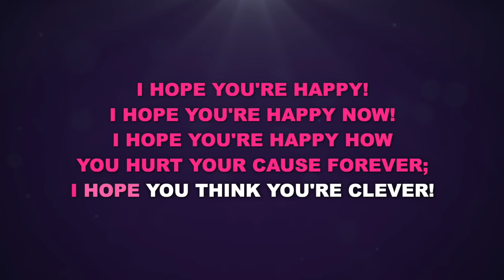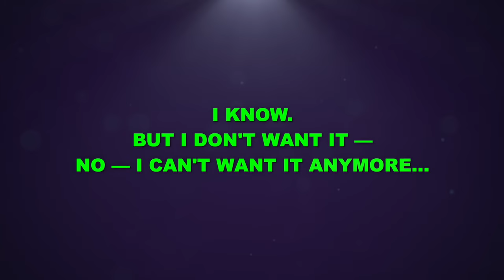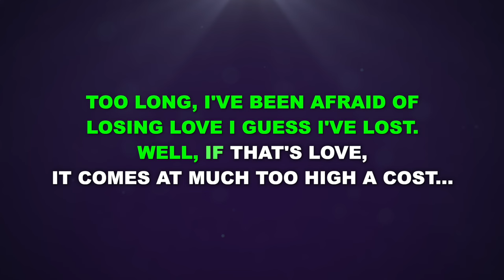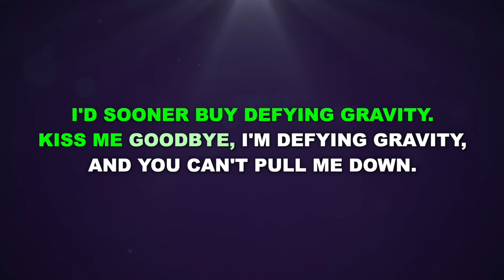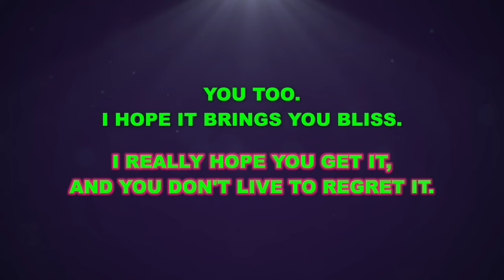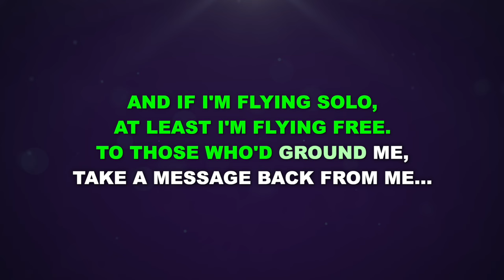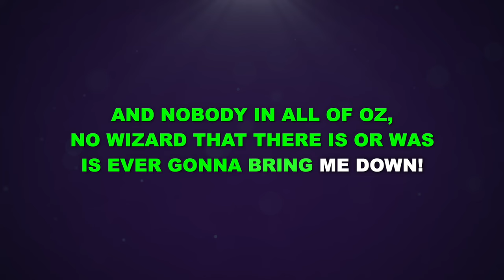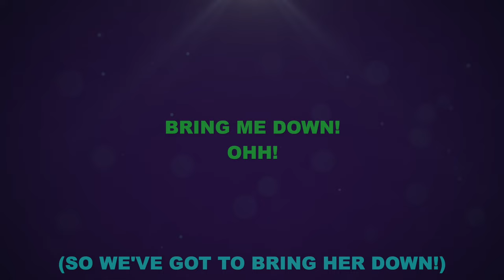"Defying Gravity" (Lower Key) from Wicked (G Major) - Karaoke Track with Lyrics on Screen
This is a lower key karaoke track for "Defying Gravity" from WICKED. It is transposed into G Major (down a minor 3rd/3 semitones) for a mezzo/alto voice. It features the complete band accompaniment and rolls the lyrics on the screen so that you can enjoy singing along!

Starting Key: G Major

Orchestrations by William David Brohn

“Defying Gravity” originally performed on Broadway by Idina Menzel and Kristin Chenoweth.